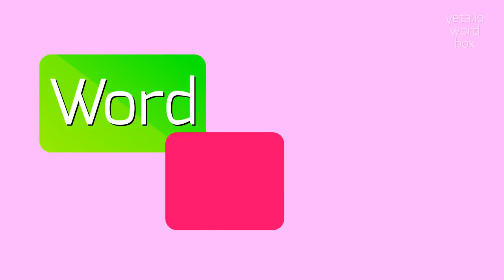How to say "supereffluence"! (High Quality Voices)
Watch in this video how to say and pronounce "supereffluence"!